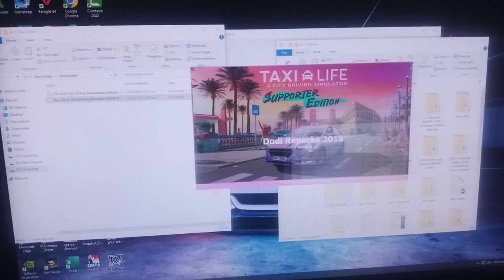How To Fix Press Up To Unlock This Screen Full Solution Tutorial